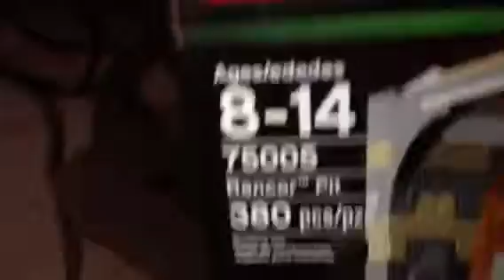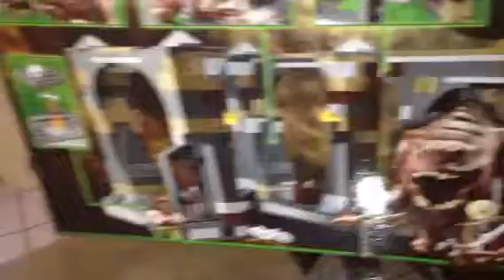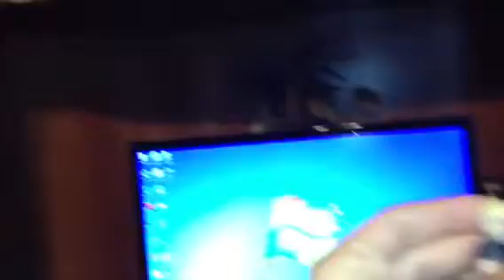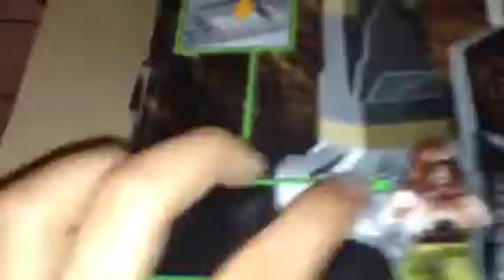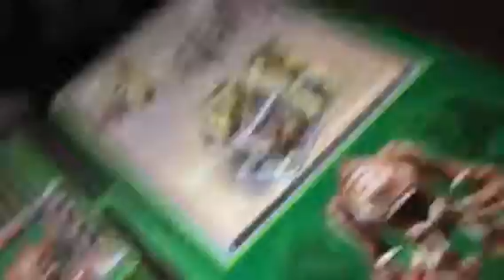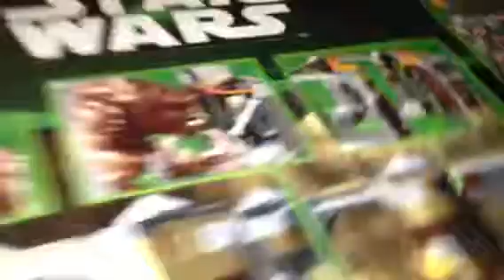The Lego Star Wars rancor pit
New from Lego Star Wars Luke fell into the rancor pit. Watch this cool video and come to my house in Dupo, Illinois at 7th street neer the red gate.